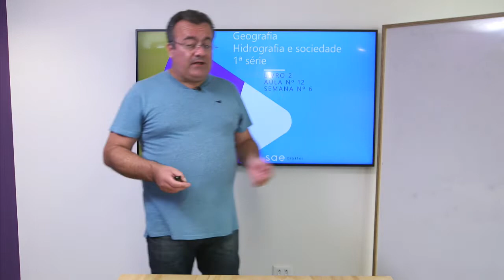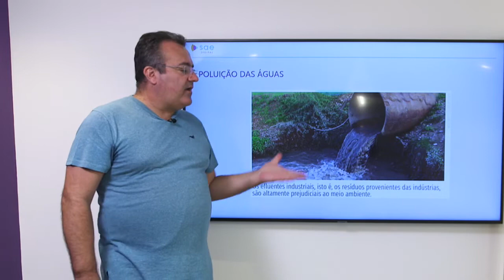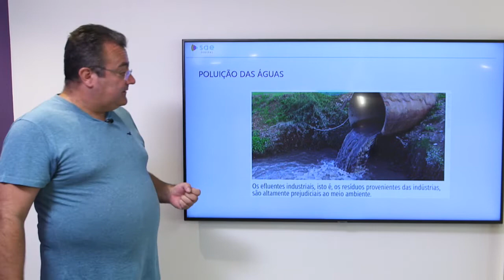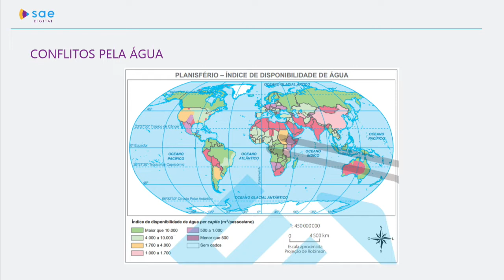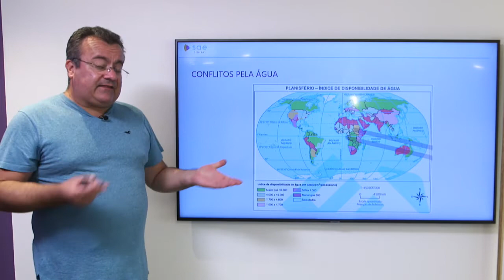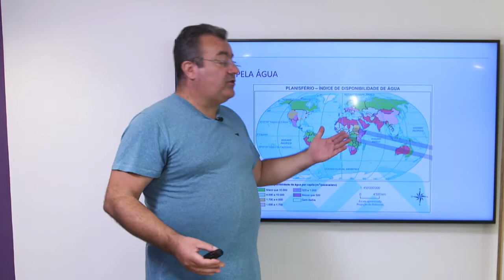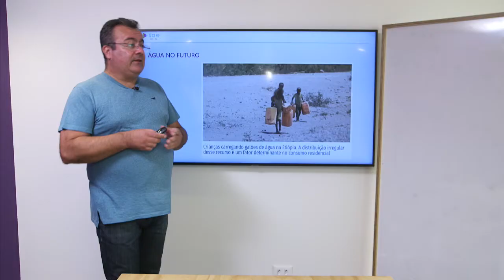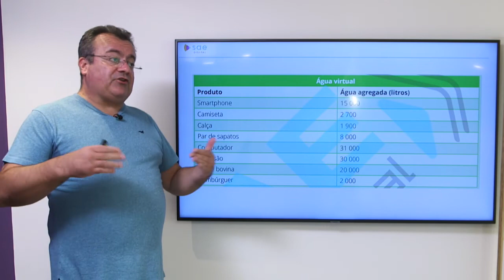1ª série I Geografia I Dia 47